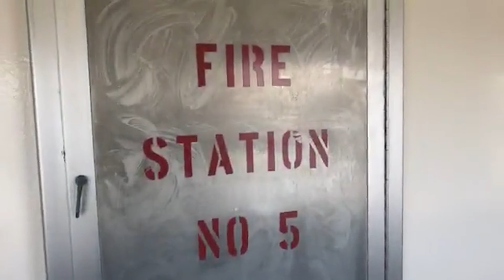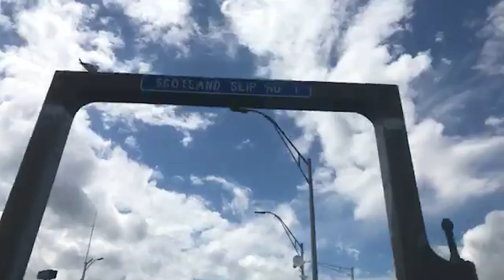Norfolk, Virginia, USA Trip of May 2017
Footage shaky and old. But since I am not feeling up to hiking after having my van smashed in a hit and run I am going down memory lane of old videos and this was on the list. I talk and have music in the background.

0:00 On a boat!
6:14 I talk.
9:45 Land ho!
13:25 The best for last!